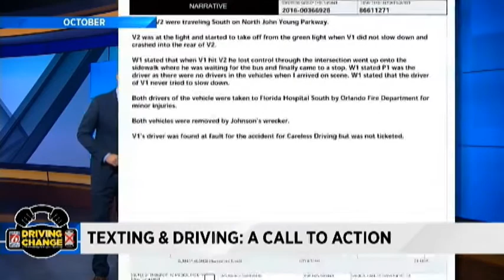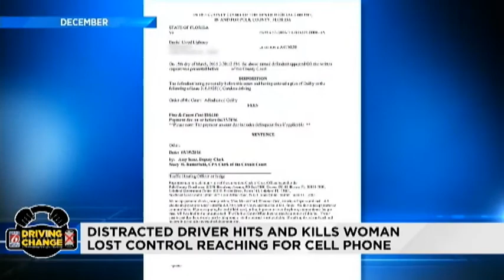Video: News 6 holds Driving Change town hall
News 6 anchor Matt Austin hosts a town hall focused on making roads safer in Florida.